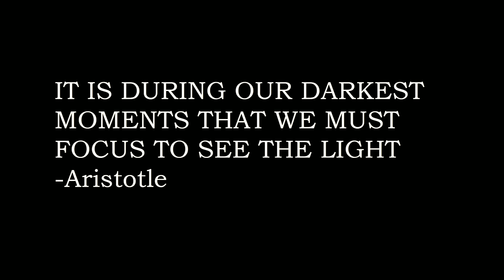Jean Koning - American Girl | Alternative Tape Recording Mix (Official Video)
You’re watching the music video for "American Girl | Alternative Tape Recording Mix".